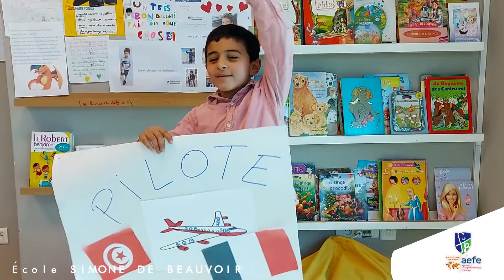Se projeter dans un métier et le présenter à ses camarades les élèves de CE1 et de CE2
✅Se projeter dans un métier et le présenter à ses camarades, tout un art pour les élèves de CE1 et de CE2👮‍♀️👨‍⚕️👩‍🏫👩‍🎤👨‍🍳
✨Bravo à tous pour votre sérieux et votre implication et un grand merci aussi aux parents 👏🥰🥰
À bientôt 👋 pour de nouvelles aventures ✌️🤩 Mme Leïla 💖
⛔Rejoignez le réseau des écoles_françaises🇨🇵 en Tunisie 🇹🇳et dans le monde 🌏
📌 Avenue 13 Août, zone industrielle ,la poudrière 🥰🥰
📞 29418624 / 29418710